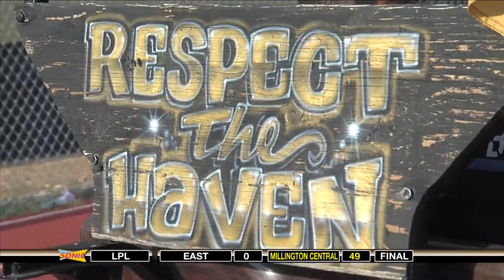SKB Scholar Athlete of the Week for Oct. 27, 2018